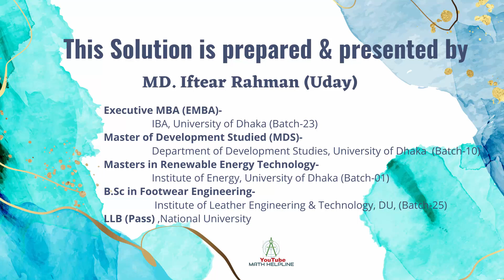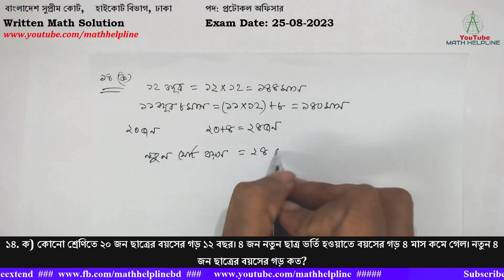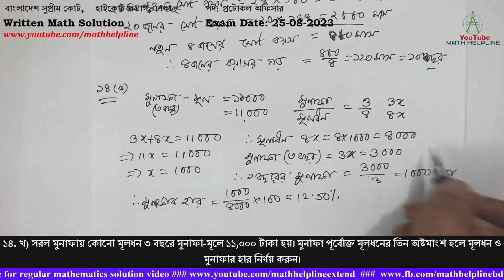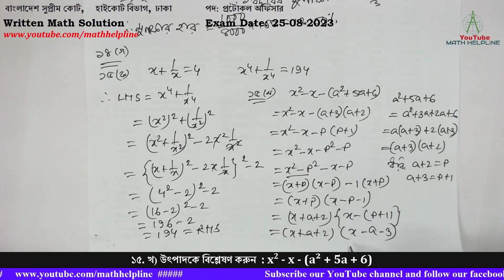বাংলাদেশ সুপ্রীম কোর্ট ঢাকাপদ: প্রটোকল অফিসার Written Math Solution Exam Date: 25-08-2023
বাংলাদেশ সুপ্রীম কোর্ট
হাইকোর্ট বিভাগ, ঢাকা
পদ: প্রটোকল অফিসার
১৪. ক) কোনো শ্রেণিতে ২০ জন ছাত্রের বয়সের গড় ১২ বছর। ৪ জন নতুন ছাত্র ভর্তি হওয়াতে বয়সের গড় ৪ মাস কমে গেল। নতুন ৪ জন ছাত্রের বয়সের গড় কত?
১৪. খ) সরল মুনাফায় কোনো মূলধন ৩ বছরে মুনাফা-মূলে ১১,০০০ টাকা হয়। মুনাফা পূর্বোক্ত মূলধনের তিন অষ্টমাংশ হলে মূলধন ও মুনাফার হার নির্ণয় করুন।
১৪. গ) প্রমাণ করুন যে, বৃত্তের সমান সমান জ্যা কেন্দ্র থেকে সমদূরবর্তী।
১৫। যে-কোনো ১টি প্রশ্নের উত্তর দিনঃ
১৫. ক) যদি x + 1/x  = 4 হয়, তবে প্রমাণ করুন যে, x4 + 1/x4  = 194
১৫. খ) উৎপাদকে বিশ্লেষণ করুন  : x2 - x - (a² + 5a + 6)